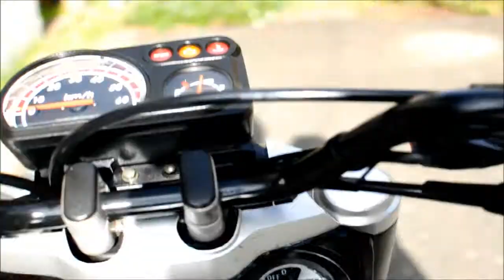YAMAHA VOX50 ヤマハ ボックス50 ブラック LEDヘッドライト ヤフオク出品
働くバイク「GEAR」の兄弟車VOXです。
走行距離は13000キロほどです。

調子は良いですが、ところどころに割れがある車両です。
出来うる限り修復していますが、タイラップで補強したり
簡単な修復のみで抑えています。

VOX高いから買えなかったんだ～！！
という方！

この機会に是非ご検討くださいませ！

現在ヤフーオークションに出品中です。

直接の販売もしています。
店名：Wildduck
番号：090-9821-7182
こちらまでご連絡ください。